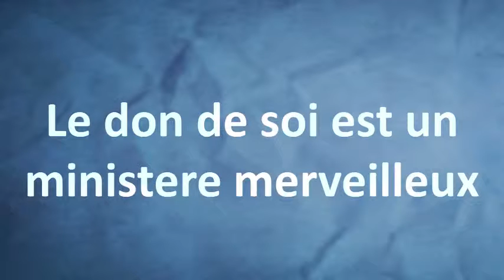Philippiens 2:1-11. Le Don de Soi